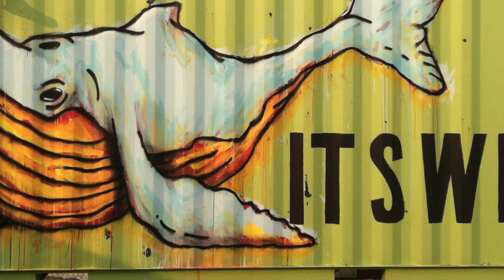how to change an RV septic tank - vlog 048